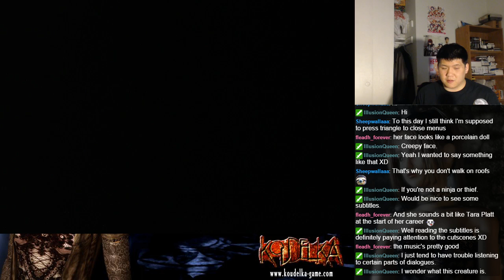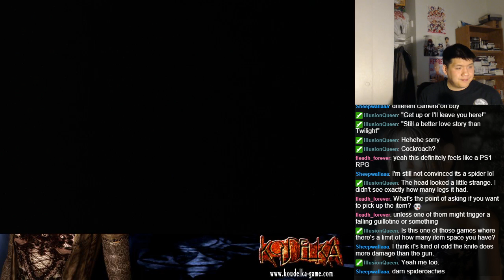Let's BLIND Play Koudelka Part 1 - Disc 1 (1)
This is a blind playthrough of Koudelka.  Experience the haunting atmosphere of the monastery and go further into finding out the truth in this unusual survival horror and RPG hybrid!